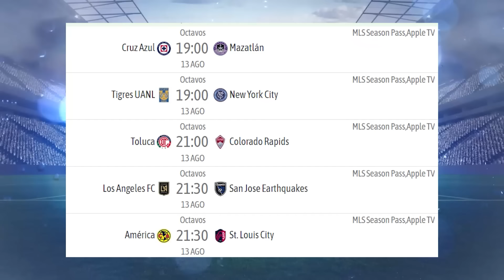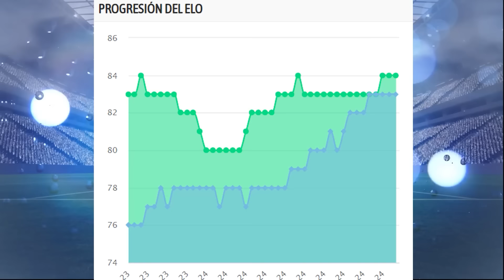Estos son datos del America vs St Louis City hoy | Historial, análisis y como vienen los equipos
Hola queridos seguidores de mi canal en este video te presentare datos ,analisis, historial y como vienen los equipos del partido de America vs St Louis City hoy .